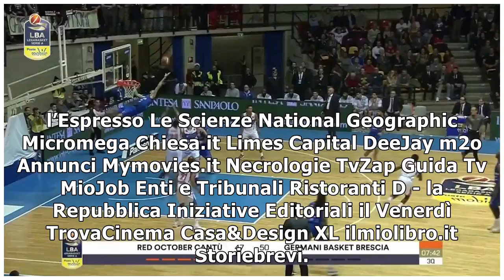Basket, il gesto atletico dell'anno: ma il canestro non è valido